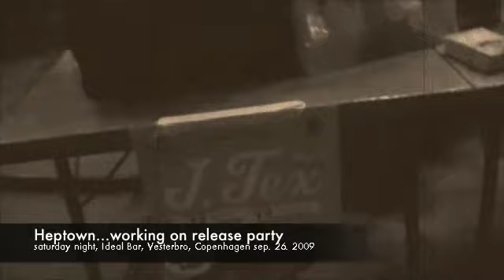J.Tex. "release party 2009"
Til Alle jer som var til vores RELEASE PARTY på Ideal Bar i går aftes. STOR TAK FOR SUPPORT ! TAK FORDI I KOM, FESTEDE MED BANDET, VENNERNE OG VORES PLADESELSKAB "HEPTOWN RECORDS"